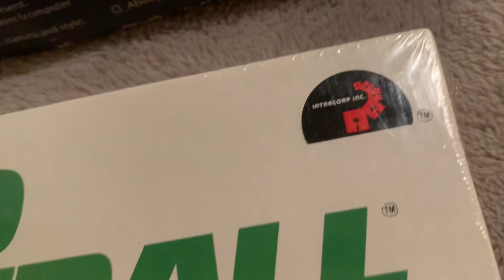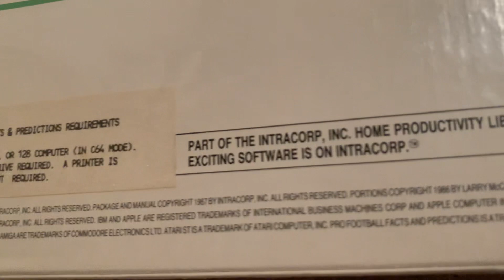Commodore 64 Pro Football Facts & Predictions By Intracorp (Sealed)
Has anyone ever owned this program before?